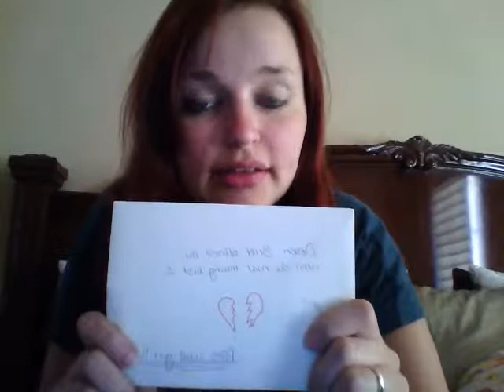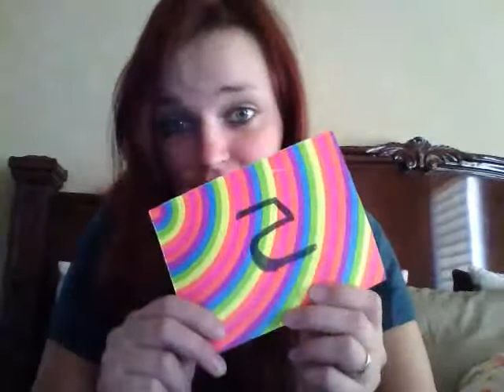Juli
6 monate USA  und shoppingwahn :D